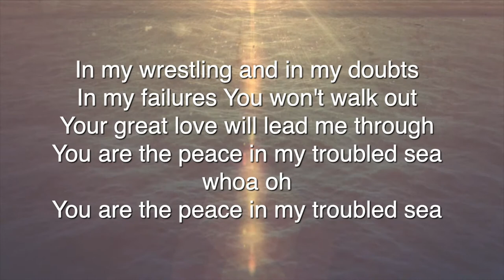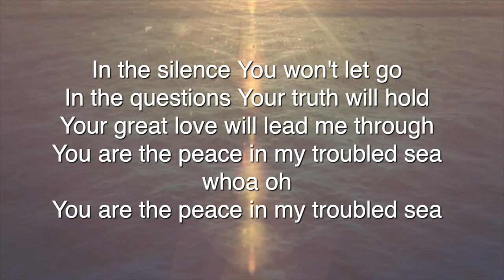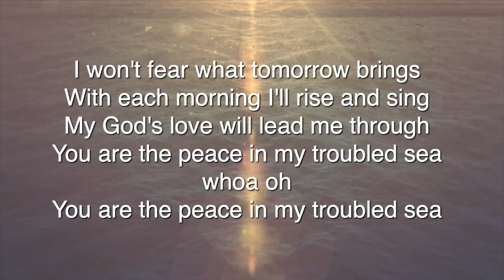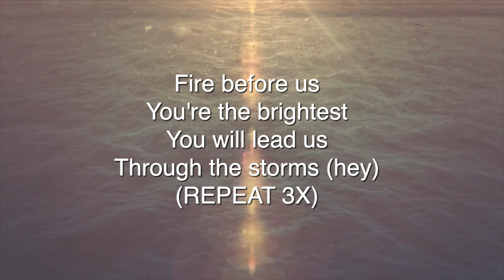My Lighthouse - by Chris Llewellyn & Gareth Gilkeson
Toronto Chinese Presbyterian Church Worship Team